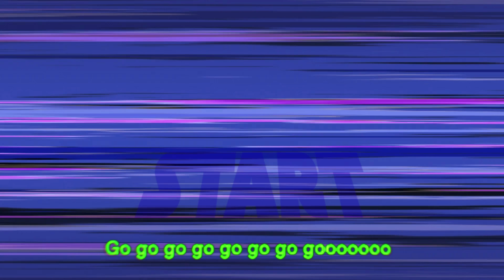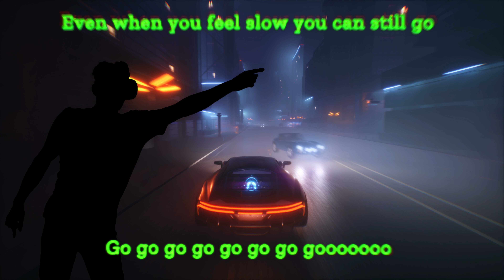NEFFEX GO! 8D MUSIC [Lyrics] GAMER EDITION | Showroom Partners Entertainment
LYRICS:

PRE:
Even when you feel low you can still go
Even when you feel slow you can still go
Even when there’s no hope you can still go
I never answer to no man I still go

HOOK:
Go go go go go go go gooooooo

VERSE 1:
Hustle hard hustle every single day…
I’ll be making moves till I’m buried in my grave…
To the system I don’t wanna be a slave
I be doing shit my way uh or the highway
And in the driveway
Is a nice range
Cuz I grind through the climb I invite pain
You’ll never hear me bitch na I don’t complain
Just gotta flip a switch and you can go and obtain
Your minds got the key ingredient its belief…uh
They’ll deceive with their negativity, but I just slide right by that energy

VERSE 2:
You got a mind
But even that can change
You can flip the gray matter like some batter in your brain…
That’s why they say…
Fake it till you make it ay
And if you play that game then you just might make a change
Rearrange all the bad to ok
Take the worst thoughts and turn’em to a game
Take the best thoughts and put‘em on display
On repeat in your brain till your feeling no more pain uh
Never slow yourself down you can do some more
Push past all the pain and you’ll find a door
Open it up and finally explore
Everything that you thought you could never do before…